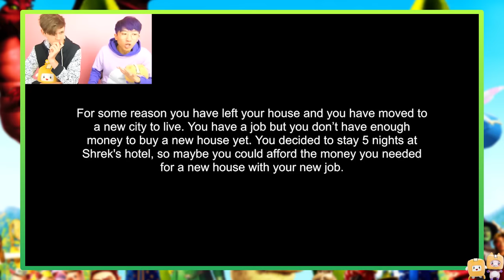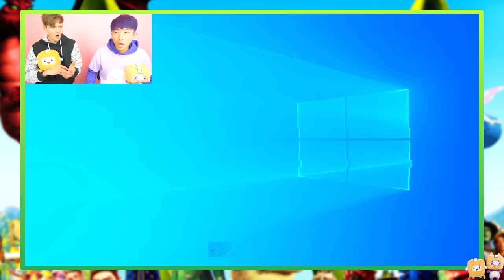SURVIVING 7 NIGHTS IN SHREK'S HOTEL! (ALL BACKROOM SECRETS REVEALED!)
LankyBox World!